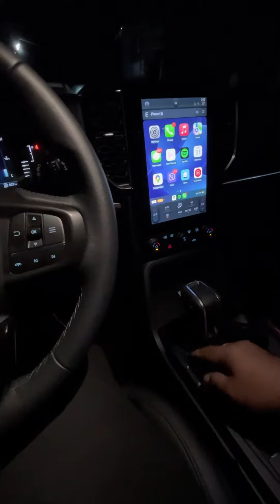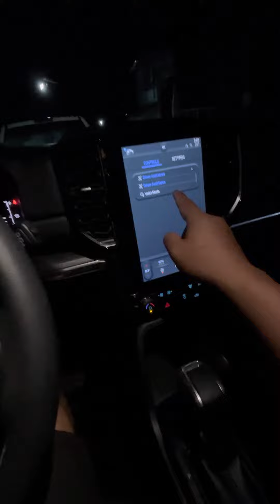Got a hobbit of Changing From D to P or N on a traffic light stop?